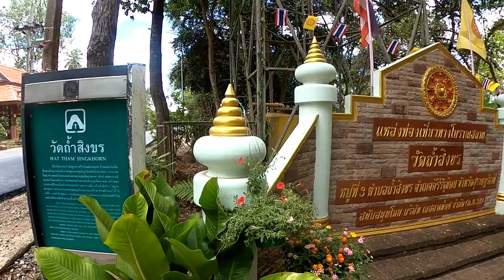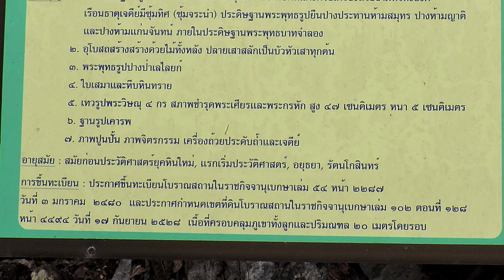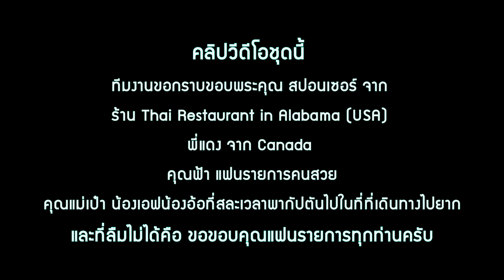ตอน 7 End Trip ตะลุยหลอน-ตะลอนเที่ยว!! ถ้ำสิงขร อารายธรรมโบราณ ที่ต้องกลับไปเยือน ลึกลับและคาดไม่ถึง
กราบสวัสดีครับเพื่อนๆและพี่ๆชาวยูทูปทุกท่าน
สถานที่ที่ท่านกำลังจะได้ชมต่อไปนี้ เราได้มีโอกาสได้ไปเยือนเท่านั้นเป็นเพราะว่า อุปกรณ์ที่เราได้เตรียมไปนั้น ไม่เพียงพอต่อหลากหลายสถานที่ของดินแดนแห่งนี้ ซึ้งทุกท่าจะได้เห็นตั้งแต่ EP.2-3 เป็นต้นมาตลอดทั้งวัน เราจึงได้แต่เพียงเก็บภาพบางส่วนนำกลับมาให้เพื่อนๆได้รับชมกันและเป็นการปักหมุดของทีมงานของพวกเราเพื่อมีโอกาสจะรีบกลับไปสำรวจและบันทึกทุกอย่างซึ่งเป็นที่น่าสนใจในแบบของพวกเราจริงๆ
ภาพบรรยากาศนั้นจะเป็นอย่างไรไปติดตามรับชมกันดูนะครับ
สำหรับท่านใดสนใจที่จะร่วมเป็นสปอนเซอร์ให้พวกเราช่วยเหลือสำหรับค่าเดินทาง เราจะเก็บเอาไว้ในโอกาสต่อไปได้ที่
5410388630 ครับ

และเพจกัปตันสมุย กดถูกใจเพจให้พวกเราด้วยนะค่ะ